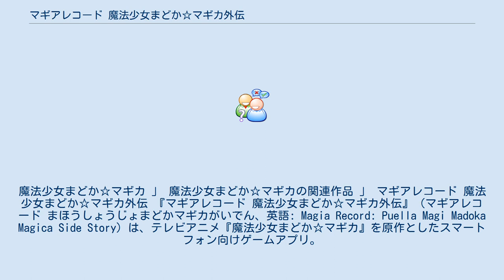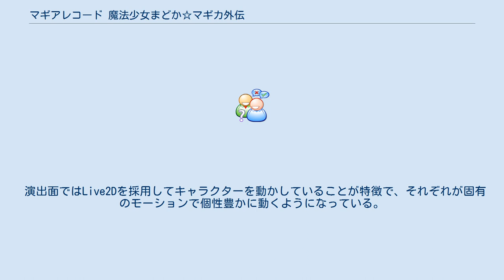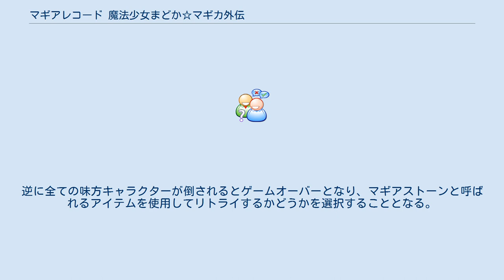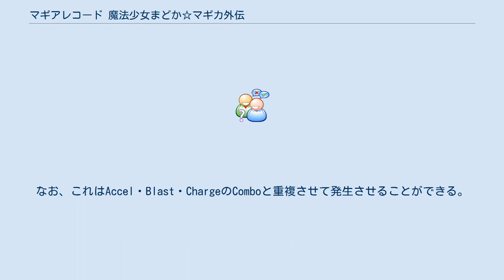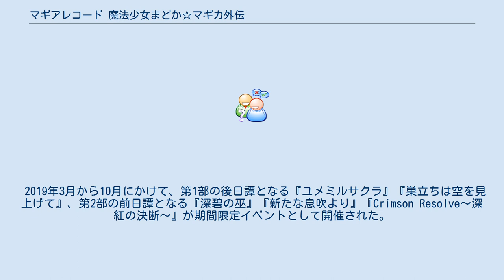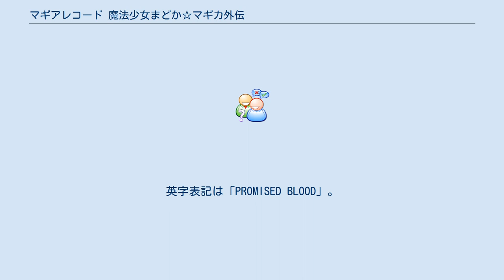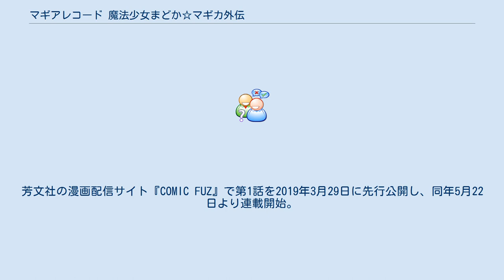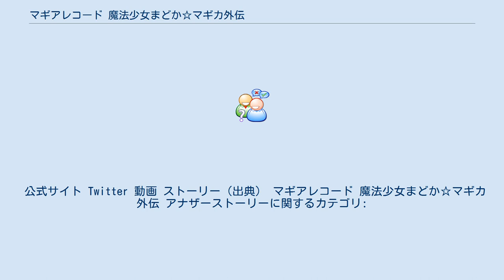マギアレコード 魔法少女まどか☆マギカ外伝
魔法少女まどか☆マギカ 」 魔法少女まどか☆マギカの関連作品 」 マギアレコード 魔法少女まどか☆マギカ外伝 『マギアレコード 魔法少女まどか☆マギカ外伝』（マギアレコード まほうしょうじょまどかマギカがいでん、英語: Magia Record: Puella Magi Madoka Magica Side Story）は、テレビアニメ『魔法少女まどか☆マギカ』を原作としたスマートフォン向けゲームアプリ。
ジャンルは「魔法少女☆RPG」。
略称は『マギレコ』。
2017年8月22日にアニプレックスよりiOS版とAndroid版の配信が開始された。
2019年4月8日にDMM GAMESをプラットフォームとしてWindows PC版のサービスも開始した。
 2011年初頭より多方面でメディアミックスが展開され、社会現象にもなったテレビアニメ『魔法少女まどか☆マギカ』の外伝作品。
本作でもメディアミックスがなされており、2018年8月から9月にかけて舞台化されたほか、同年10月より漫画作品が連載開始。
2020年からはテレビアニメ版が放送された。
 海外展開としては、繁体字中国語版が2018年12月19日に台湾・香港・マカオで、英語版が2019年6月25日に北米で、簡体字中国語版が2020年10月13日に中国本土で、それぞれリリースされている。
このうち英語版は2020年10月30日にサービス終了、繁体字中国語版も2021年12月24日にサービス終了予定となっている。
 2016年9月22日から同年9月25日まで開催された、原作アニメの制作会社であるシャフトの展覧会「〜シャフト40周年記念〜MADOGATARI展」東京アンコール会場内で製作が発表され、同年9月30日に公式ウェブサイトと公式Twitterが公開された。
同年12月26日に公式ウェブサイトがリニューアルされ、キービジュアルが公開された。
 その後、2017年3月25日に開催された「AnimeJapan2017」のステージイベントにて2017年5月配信の予定が発表された。
しかし同年5月17日に、ゲーム全体のクオリティ向上を理由として、リリース開始時期を同年7月中旬に延期することが公式ウェブサイトで発表された。
さらに同年7月28日にはリリース開始時期を同年8月22日に再度延期および確定することが発表された。
なお事前登録は2016年9月30日から2017年8月21日まで行われた。
 原作アニメのプロデューサーである岩上敦宏は、本作の企画の経緯について「アニメの新作までまだもう少し時間がかかりそうなため『まどか☆マギカ』のキャラクターが活躍するタイトルを作りたいというアイデアがきっかけ」と語っている。
 製作には『まどか☆マギカ』からのスタッフも参加しており、キャラクター原案を担当した蒼樹うめが10名以上の新規キャラクターを描き下ろすほか、魔女に関する設定を担当した劇団イヌカレーが本作でも魔女原案を担当する。
また、オープニングアニメーションと魔法少女変身ムービー、メインストーリー第1部第10章のカットシーンをシャフトが制作する。
音楽は梶浦由記が手がけた『まどか☆マギカ』の劇伴も一部使用しつつ、別途梶浦が関わらない形で本作オリジナルの曲が制作されている。
 また、コラボレーション展開も行っており、これまで発表された『まどか☆マギカ』の外伝漫画作品をはじめ、外部の作品として『〈物語〉シリーズ』『魔法少女リリカルなのは Detonation』とコラボ、また2019年7月にはカレーハウスCoCo壱番屋とのコラボキャンペーン企画を実施している。
 2021年4月25日に開催された『まどか☆マギカ』10周年記念イベントにおいて、本ゲームの新プロジェクト『魔法少女まどか☆マギカ scene0』の制作が発表された。
ほむらが繰り返してきた同じ時間の中で「存在を消された魔法少女」・愛生まばゆにまつわる物語で、ニトロプラスが開発協力として参加し、同社所属の下倉バイオがシナリオを手がける。
 イベントやガチャで入手したキャラクターを強化しながら、ストーリーを進行させる、もしくはミラーズに挑戦し...